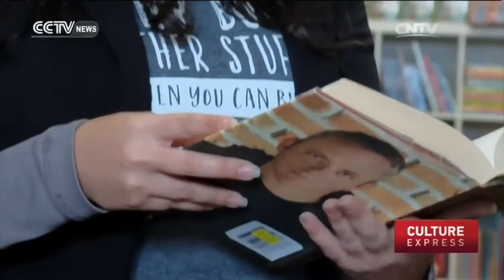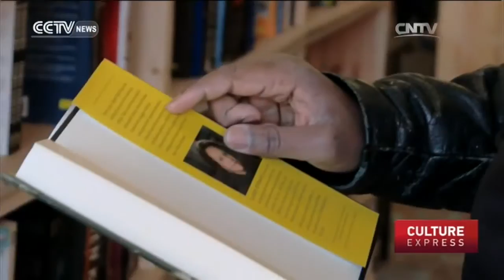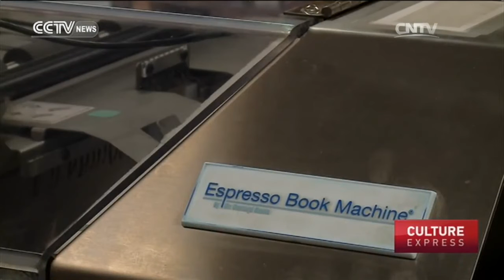E-books vs Paper Books: US publishing business finds happy medium